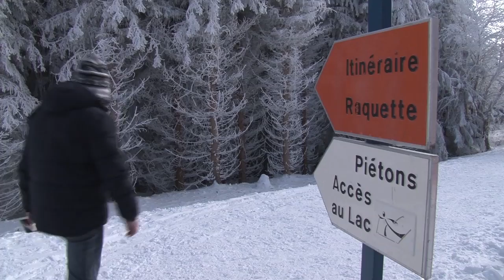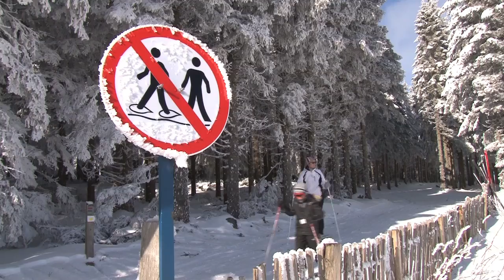Les raquettes à neige attirent de plus en plus de pratiquants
Dans le Sancy, les sites ne manquent pas pour pratiquer cette activité comme ici au domaine nordique du Guéry.